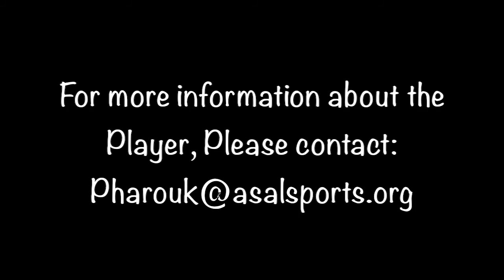Sarah Bonney - Pro prospect - winger/forward - Ghana national team & UTRGV graduate (NCAA D1)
Name: Sarah Bonney
Position: Winger/Forward
Country: Ghana
Pro prospect - Ghana national team & UTRGV graduate (NCAA D1)